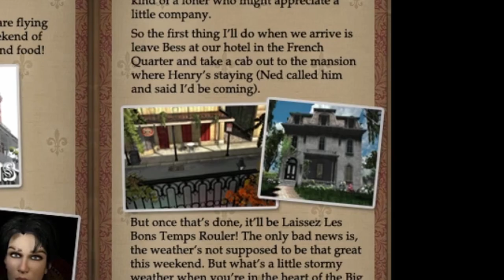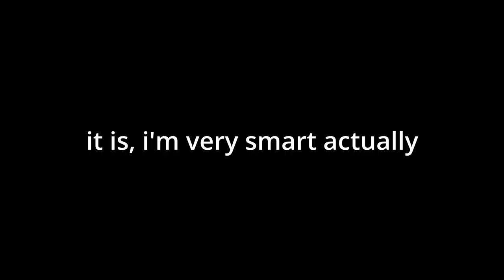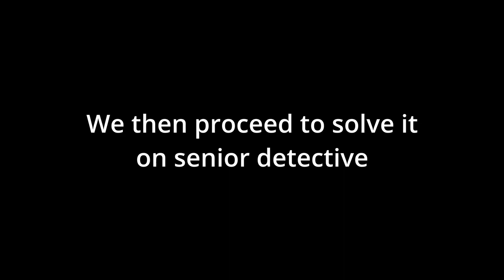Legend of the Crystal Skull | Part 1: Certified ND Classic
One for the ages. This here was Julian and I's first ever Nancy Drew game, maybe even first ever VIDEO GAME.
It's spooky.
It's funny.
It's challenging.
It's moody.
What more could one ask for? It's the full package.

Join us for a trip down memory lane -- pardon our incessant fan chatter.